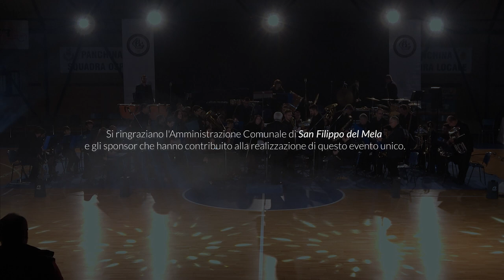Gran Concerto Spettacolo di Fine Anno - Corpo Bandistico "AMATORI DELLA MUSICA" - 27 dicembre 2022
Gran Concerto Spettacolo di Fine Anno del Corpo Bandistico AMATORI DELLA MUSICA U.P.C.F. di San Filippo del Mela (MESSINA) - Palazzetto dello Sport, 27 dicembre 2022.
MUSICA - LUCI - DANZA - CANTO

Direttore artistico: M° Carmelo Nastasi
Regia di: Claudio Cambria
Service audio-luci: Machine Music Service
Video e fotografia: Amfilmmakers

Si ringrazia l'Amministrazione Comunale di San Filippo del Mela e gli sponsor che hanno contribuito alla realizzazione di questo evento unico.

1) [0.45] NUOVO CINEMA PARADISO
Musica di Ennio Morricone, arr. di Pasquale Presti
Voce solista: soprano Antonella Trifirò

2) [04.31] CARMINA BURANA
Musica di Carl Orff, arr. di Jay Bocook

3) [10.26] C'ERA UNA VOLTA IL WEST
Musica di Ennio Morricone

4) [15.31] LIFE IS BEAUTIFUL
Musica di Nicola Piovani, arr. di Claudio Mondonico

5) [26.50] ALADDIN
Musica di Alan Menken, arr. Willy Hautvast
Coreografie a cura di: Associazione Sportiva Culturale "Dancing Art" di Salvatore De Mariano

6) [34.08] KING ARTHUR
Musica di Hans Zimmer, arr. Erick Debs

7) [43.27] ARABESCO SICILIANO
Musica di Salvatore Schembari
Friscalettu siciliano solista: Giovanni Ragno

8) [48.43] LIBERTANGO
Musica di Astor Piazzolla, arr. di Marco Somadossi
Coreografia di Fabrizio Solarino e Francesca Impellizzeri
Campioni Italiani di danza

9) [53.32] DISNEY FANTASY
Arrangiamento di Naohiro Iwai
Coreografie a cura di: ASD Tweety Dance di Rossana Pino

10) [1.03.50] A CHRISTMAS FESTIVAL
Musica di Leroy Anderson, arr. di Renato Ribet

11) [1.10.32] TRITSH-TRATSH-POLKA]
Musica di Johann Strauss, arr. di Randy Beck